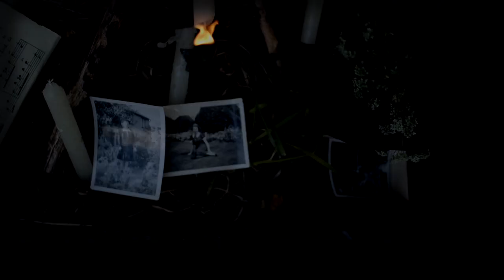Collar - Colour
Experimental 30sec track/movie for a loop towards a music concert produced by Drake Music.

Created by Elinor Rowlands